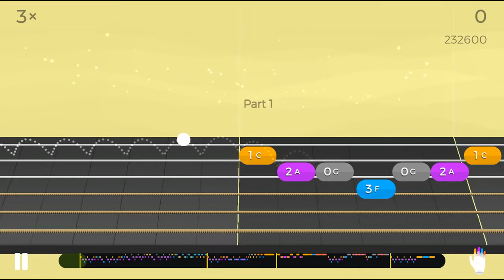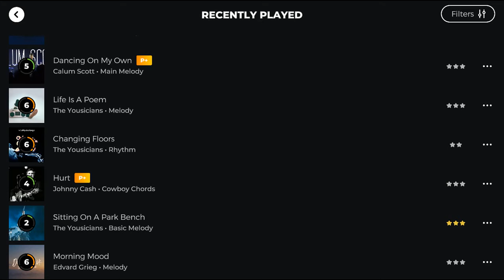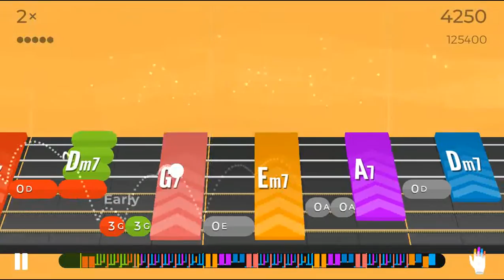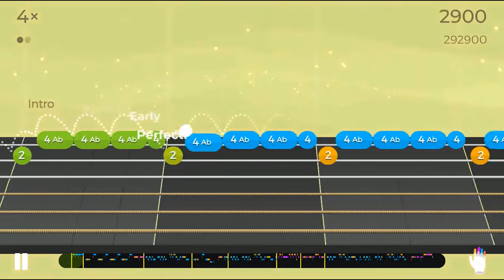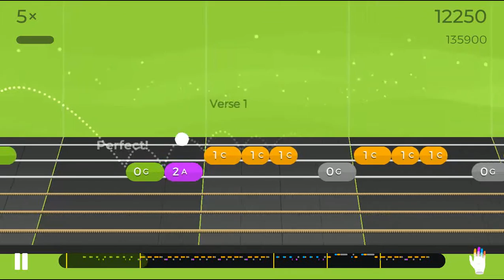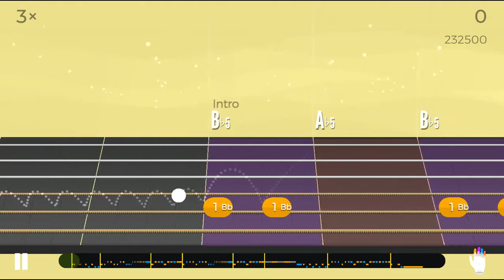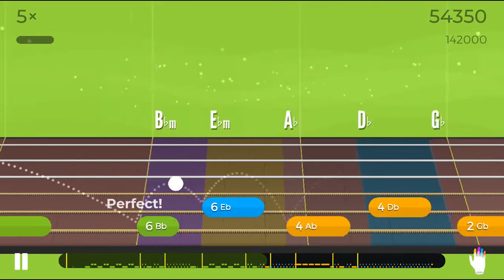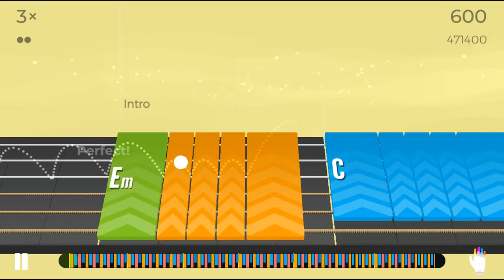MaryD Play's Yousician Friends Guitar Challenge - August 2021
In this video, friends (Followers & Following) compete with me on who can top the songs leaderboard on Yousician guitar.

Instrument: Indio by Monoprice Helix Flamed Maple Electric Guitar - Purple

List of Songs:
Coming Soon!!!